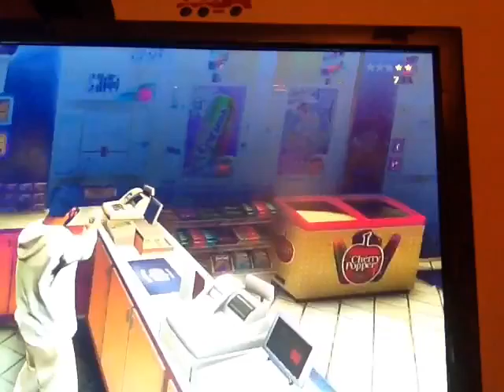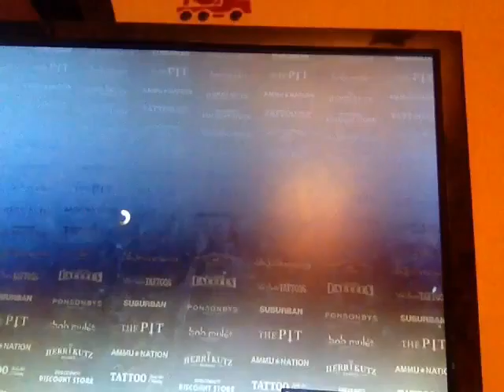I robbed my first Store/gta5#2